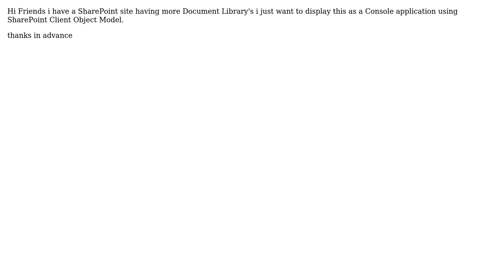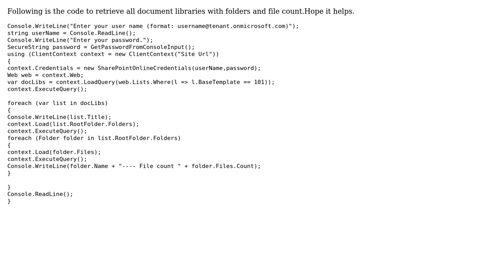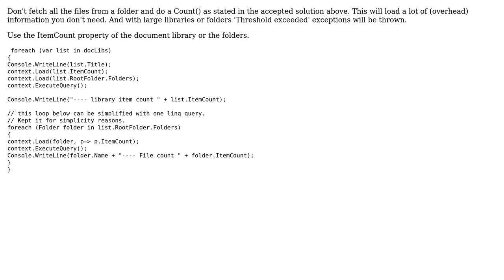Retrieve all the Document Library with folder and file count using SharePoint Client Object Model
Sharepoint: Retrieve all the Document Library with folder and file count using SharePoint Client Object Model

With thanks & praise to God, and with thanks to the many people who have made this project possible! | Content (except music & images) licensed under CC BY-SA | Music | Images & others | With thanks to user Wout user Trimantra Software Solution user JishinK user Akshay Belure and the Stack Exchange Network Trademarks are property of their respective owners. You are responsible for your own actions.